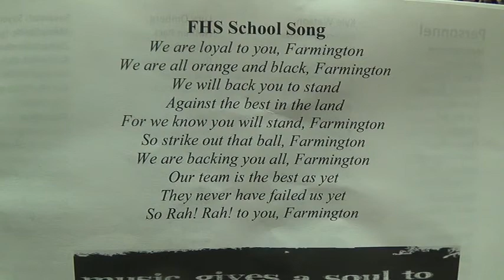Farmington School Song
Fred in the Band Jubilee